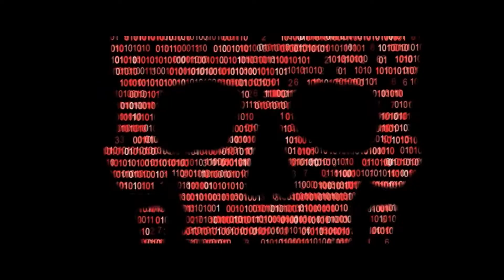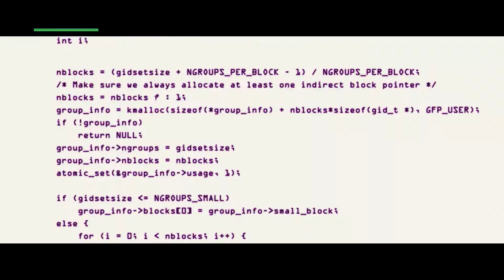Hot Seat | Cinematic Universe Tube | Official Trailer (2022 Movie), Mel Gibson, Kevin Dillon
An ex-hacker is forced to break into high-level banking institutions, another man must try to penetrate the booby trapped building to get the young man off the hot seat.

Director: James Cullen Bressack
Writers: Leon Langford (based on a story by), Collin Watts (based on a story by)
Stars: Mel GibsonSam AsghariShannen Doherty